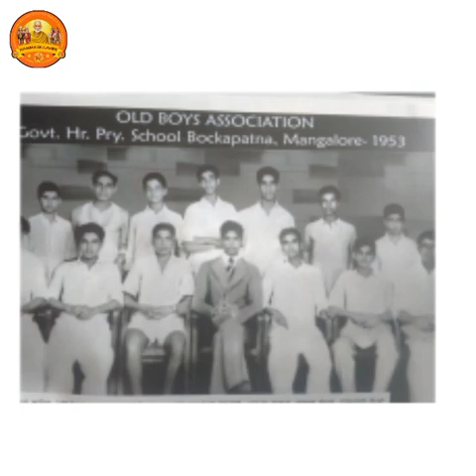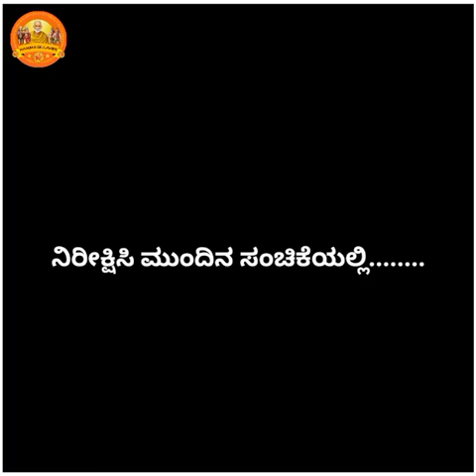ಶ್ರೀ ಬಿ.ಜನಾರ್ಧನ ಪೂಜಾರಿಯವರು ನಡೆದು ಬಂದ ಹಾದಿ ಸಂಚಿಕೆ:-೨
ಸ್ವರ:-ನಿತೇಶ್ ಪೂಜಾರಿ ಮಾರ್ನಾಡ್
ಬರಹ:-ಅರ್ಚನಾ ಎಂ ಬಂಗೇರಾ ಕುಂಪಲ
ಸಂಕಲನ:-ಸವೀನ್ ಪೂಜಾರಿ
ಪೋಸ್ಟರ್ :-ರಾಕೇಶ್ ಅಂಚನ್ ಬಜ್ಪೆ
ಸಹಕಾರ:-ಪದ್ಮರಾಜ್ ಆರ್

*ಟೀಮ್ ನಮ್ಮ ಬಿಲ್ಲವೆರ್*